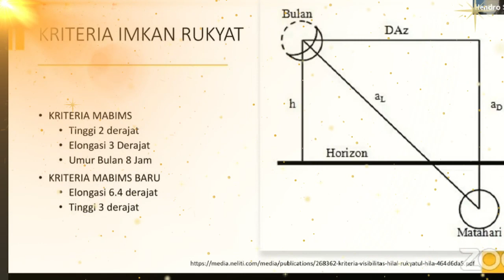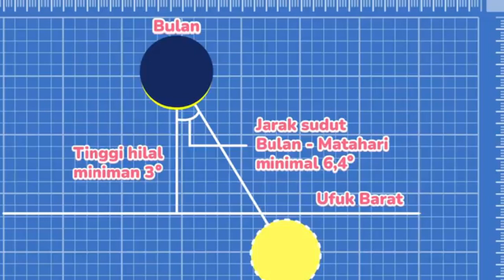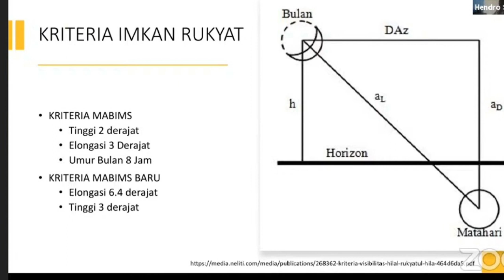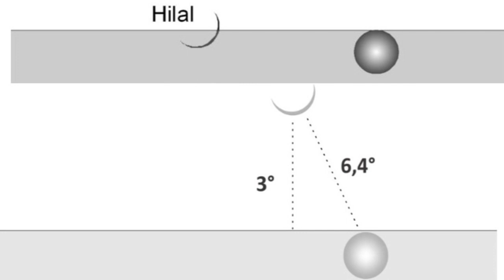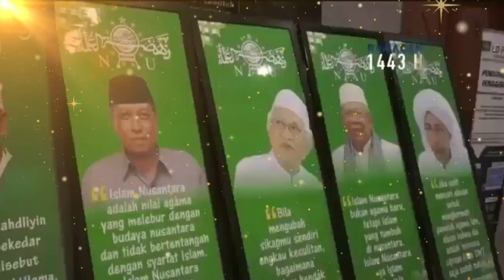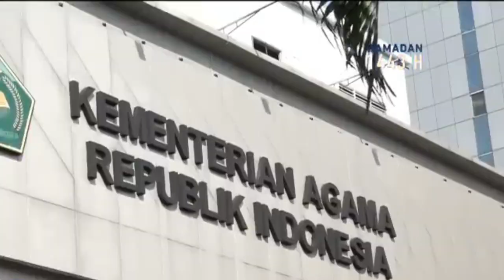Kriteria Penetapan Hilal Mabims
Apa itu kriteria hilal MABIMS?
Pernahkan kalian mendengar pemerintah menjelaskan kriteria hilal MABIMS
Yuk, kita bahas melalui video berikut ini
Jadi, Penentuan waktu awal Ramadan dan hari raya (Idul Fitri dan Idul Adha) bisa ditentukan melalui dua cara yaitu metode hisab (perhitungan) dan metode rukyat (pengamatan).
Saat ini, Indonesia telah menerapkan kriteria Menteri Agama Brunei, Indonesia, Malaysia, dan Singapura (MABIMS).
Lantas, apa yang dimaksud dengan MABIMS?
Dilansir dari brin,go.id, MABIMS merupakan kriteria baru penetapan 1 Ramadan dan 1 Syawal yang ditetapkan oleh Menteri Agama dari empat negara, yaitu Brunei Darussalam, Indonesia, Malaysia, dan Singapura.
Kriteria MABIMS baru diterapkan di Indonesia pada 2022, khususnya pada penentuan awal Ramadan dan hari raya 1444 Hijriah.
Kriteria MABIMS seturut dengan upaya unifikasi atau proses penyeragaman kalender Hijriah.
Upaya unifikasi ini dalam kajian fikih memperhatikan pendapat fukaha (ahli fikih) yang terbagi menjadi 2 pandangan besar, yakni rukyat global dan rukyat lokal.
Ada yang cenderung ke rukyat global (mazhab Hanafi, mazhab Maliki, dan mazhab Hambali) dan ada yang condong kepada rukyat lokal sekitar radius 120 km (Syafi'iyah).
Kriteria MABIMS dibangun atas dasar data rukyat atau pengamatan global jangka panjang, parameter yang digunakan dalam kriteria MABIMS adalah parameter yang biasa digunakan oleh para ahli hisab Indonesia, yaitu ketinggian hilal dan elongasi (jarak sudut bulan-matahari), parameter yang digunakan menjelaskan aspek fisis rukyatul hilal.
Dalam kriteria MABIMS, ketinggian minimal 3 derajat didasarkan pada data global, elongasi minimal 6,4 derajat didasarkan pada rekor elongasi bulan terdekat sebagaimana yang dilaporkan dalam makalah Mohammad Shawkat Odeh, dan kriteria baru MABIMS yang dibangun dengan data rukyat dan dianalisis secara hisab merupakan titik temu bagi pengguna metode rukyatul hilal seperti NU dan pengguna metode hisab seperti Muhammadiyah.
Menurut kriteria baru MABIMS, imkanur rukyat dianggap memenuhi syarat apabila posisi hilal mencapai ketinggian 3 derajat dengan sudut elongasi 6,4 derajat.
Kriteria ini merupakan pembaruan dari kriteria sebelumnya, yakni 2 derajat dengan sudut elongasi 3 derajat yang mendapat masukan dan kritik.
Rukyat digunakan sebagai konfirmasi terhadap hisab dan kriteria yang digunakan. Kedua hal yaitu hisab dan konfirmasi pelaksanaan rukyatul hilal akan dimusyawarahkan dalam sidang isbat untuk selanjutnya diambil keputusan awal Syawal 1443 Hijriah.